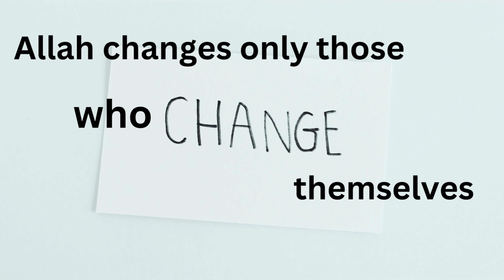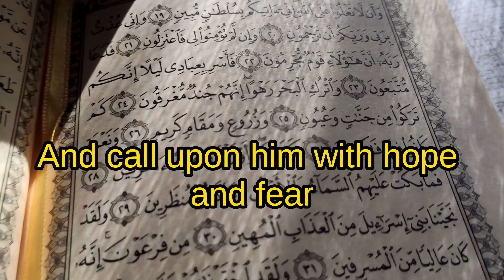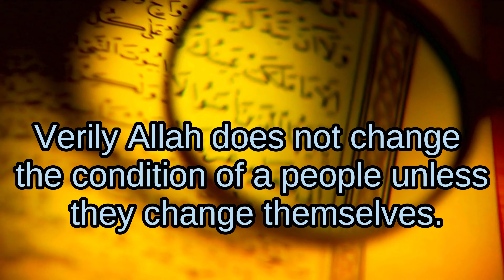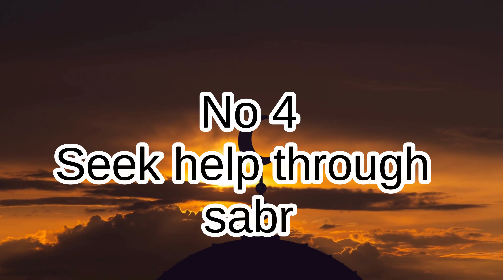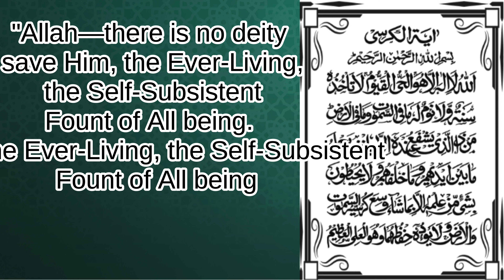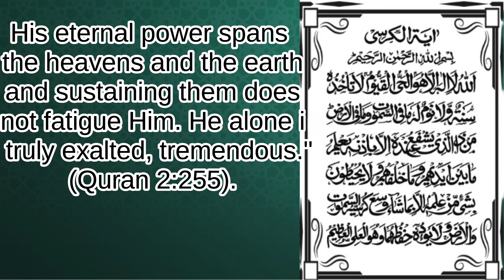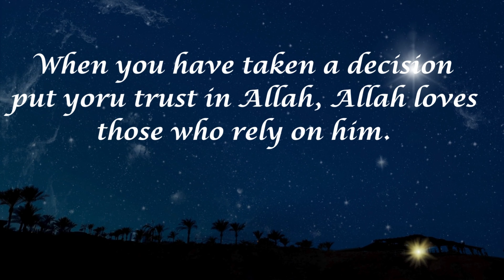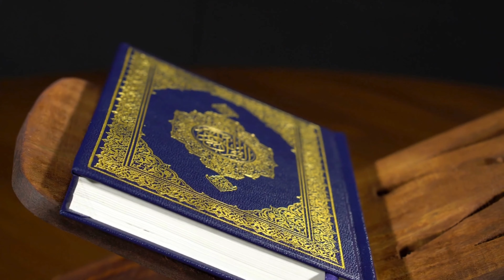Discover 7 Islamic Ways to Beat Stress and Depression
Discover the transformative power of Islamic practices for stress relief and anxiety management. Explore calming Duas, Quranic remedies, and the spiritual healing found in Salah. Uncover the wisdom of patience, Tawakkul (reliance on Allah), and other Islamic practices that promote mental well-being. Join us on a journey to serenity and peace through mindful Islamic strategies for relaxation and a resilient mindset.